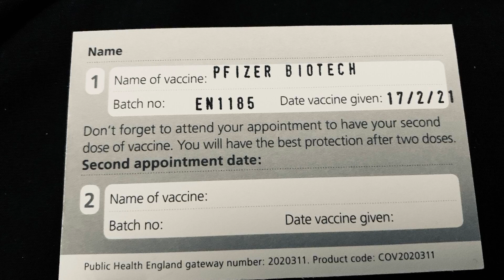Steve’s Announcement February 2021 | SteveOfficial